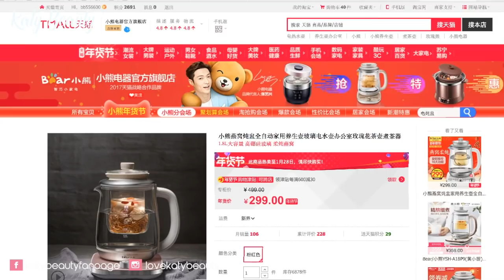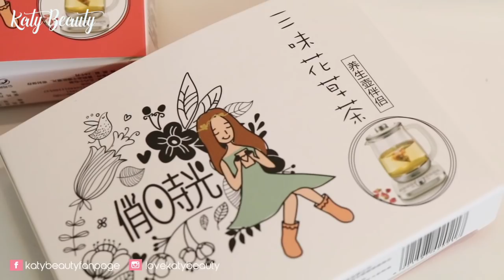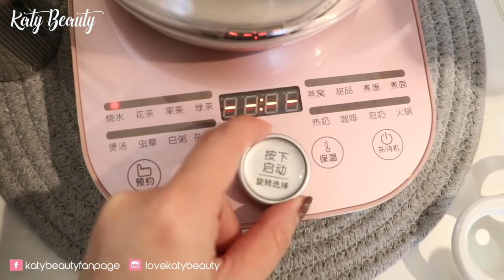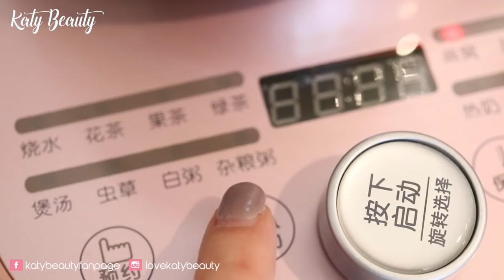天貓開箱♥養生小家電＋暖暖窩心蘋果雪梨水跟著做！／／Katy Beauty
今天來分享在天貓購入的養生小家電，用來焗花茶、桂圓圓肉茶、雪梨水等等～皓少和小賢就最鐘意飲蘋果雪梨水，只要放入材料按個制就自動煲好，實在方便，香港見過類似的東西大概4百多，天貓這邊款式很多，花多眼亂，我選了很久委久才挑選這個粉色系的款式喔！不過記得材料不能放太多太滿喔！跟著指示調較水量就可以嚕！

唔同階段賣家會有大額優惠卷
香港地區更有購物津貼 不同類目减的津贴不一樣
有D買滿300減40 有D買滿600減30
天貓超市有新年禮盒；而且部分貨品還會包郵喔！

喜歡影片的朋友們歡迎為我的頻道提供字幕喔！感謝！